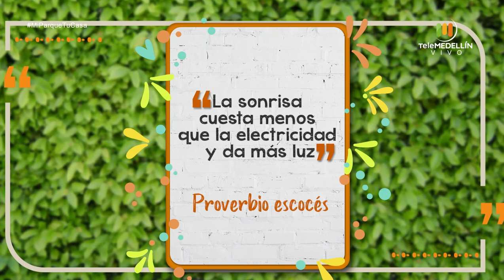LOOKS para PERSONAS MAYORES [Mi parque, tu casa] Telemedellín